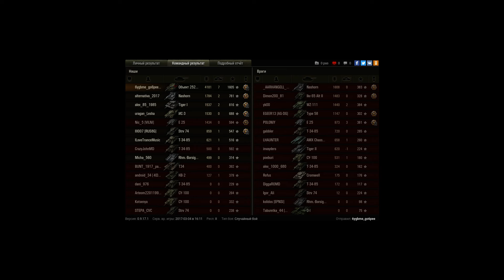Объект 252У Защитник, Эрленберг, Штурм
Игрок: 6ygbme_go6pee [SPEAK]